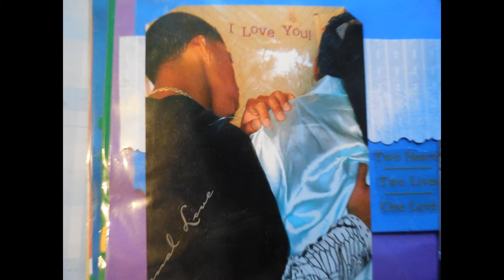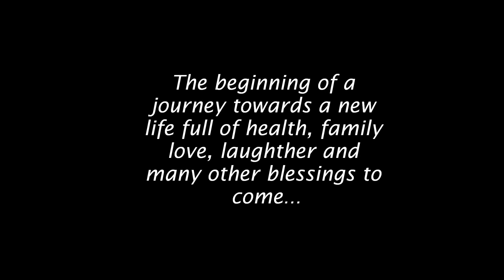jesus and crystals wedding picture slide show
THIS SLIDESHOW IS IN MEMORY OF ARE BEAUTIFUL WEDDING PICTURES IN MAY  6, 2013. WHERE ARE LIFE GOT FULL OF FAMILY  LOVE ,FORGIVENESS AND HAPPINESS...